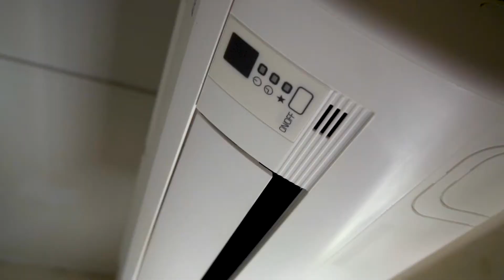Recycle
To increase awareness that human activities are harmful to our environment and to convince the public to take action on this serious issue.